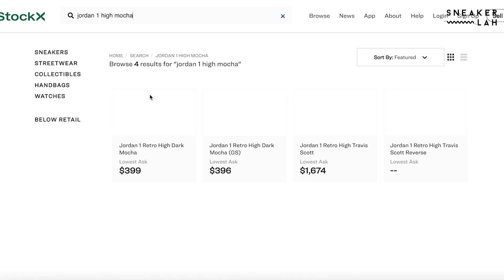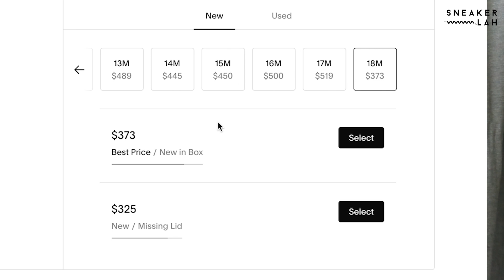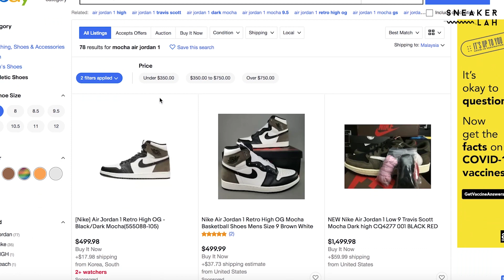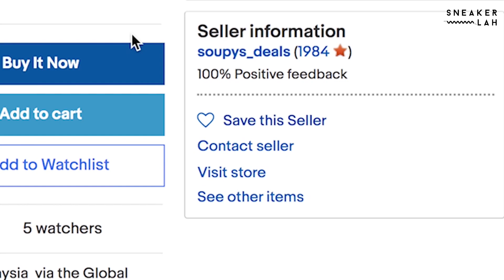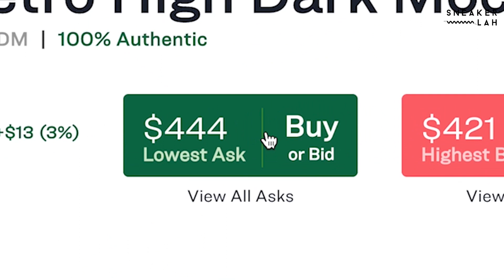ReviewLAH | 4 Cara Mudah Untuk Check Harga Kasut Terkini!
Episod ReviewLAH kali ini, Azizi (@_azizirahman) bagi tips untuk korang yang baru start minat kasut untuk check harga kasut terkini supaya korang takdelah kena tipu dengan seller yang suka ambil kesempatan. Ada 4 cara ringkas dan mudah yang korang boleh cuba. Kalau ada yang nak kongsi pengalaman kena tipu dengan seller ke boleh la komen kat bawah. Kalau ada yang nak tambah cara untuk check harga kasut yang korang amalkan, boleh juga komen kat bawah. Kongsi ilmu kepada yang lain supaya takde yang kena tipu dikemudian hari.

Host:
Azizi